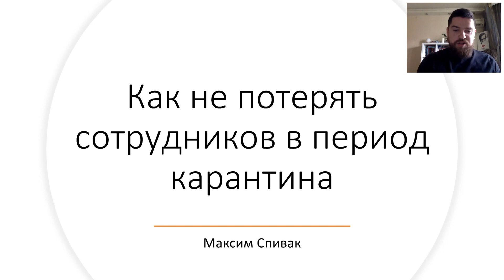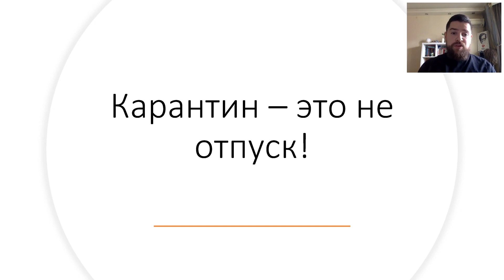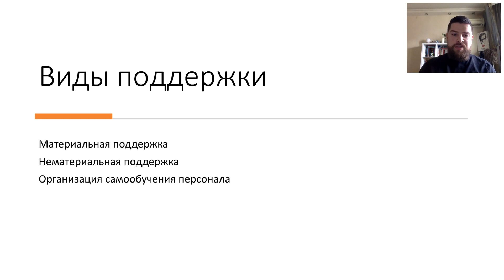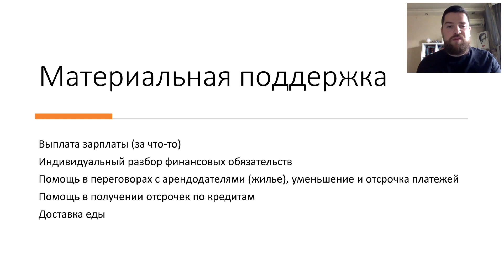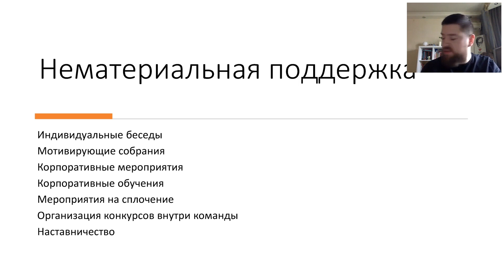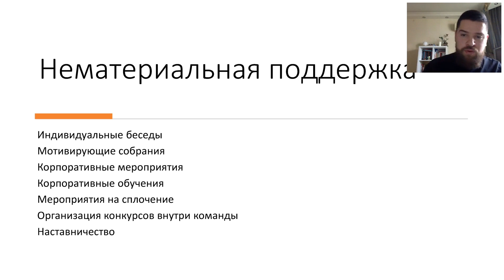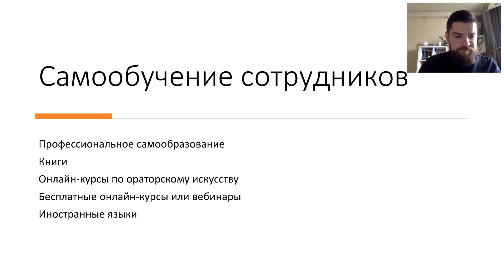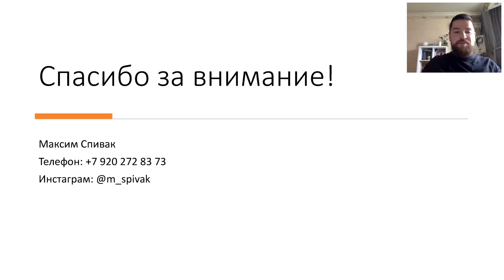Как не потерять сотрудников в период карантина? Максим Спивак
Эфир в рамках антикризисного проекта YCLIENTS «Мы все вместе».

Спикер — консультант по сервису, продажам и управлению персоналом Максим Спивак.

Присоединяйтесь к чату в Telelgram, нажав кнопку «Обсудить».